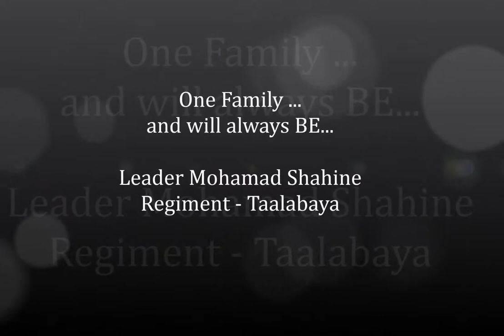Muslim Scout - Leader Mohamad Shahine Regiment - Taalabaya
Maher Zain Song - Teshbahelna - Scout version